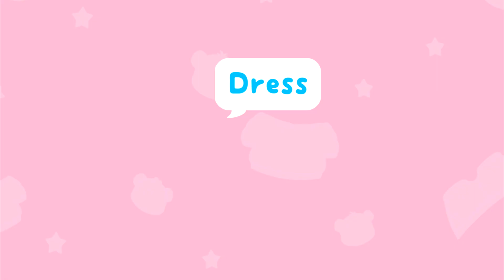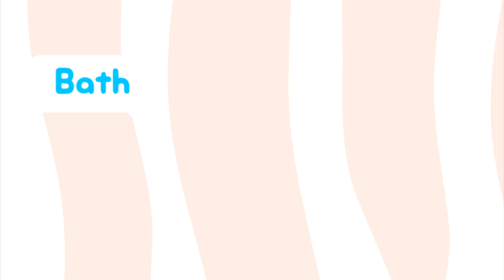Baby Panda´s Daily Life Android Gameplay #1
Babies are always picking up new habits. We are giving your children the opportunity to learn and play with a cute little baby panda.Let babies know that their actions are normal and all the other babies do them, too!
Fun features
Learn baby habits
Interact with Kiki, our little panda
Build new vocabulary! Learning words!

Let your babies meet their digital peers. They can be more open about the things they do and the thing they would like to do. Maybe they will pick up some of the positive habits along the way! It is time for babies to play and see! Join the fun for free!